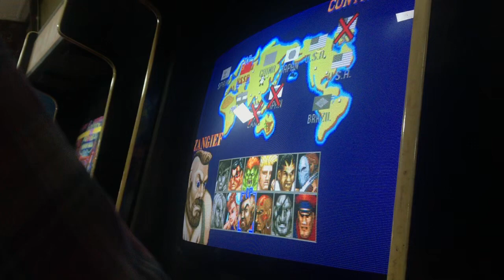Street Fighter II' - Champion Edition 1ocak2023 (Atari salonu) (3)